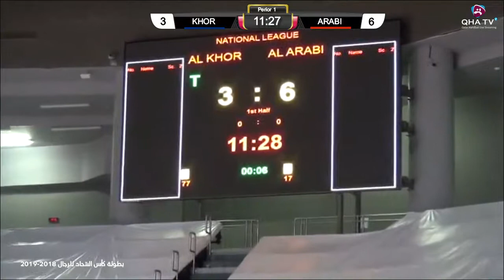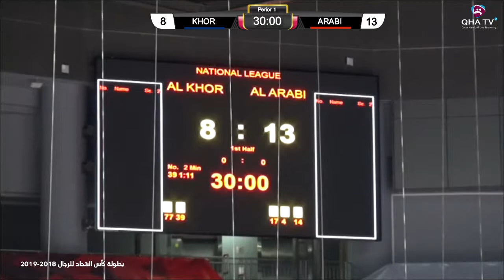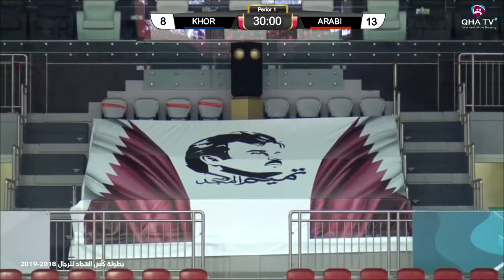كأس الاتحاد لكرة اليد 2018 العربي الخور 25 - 21